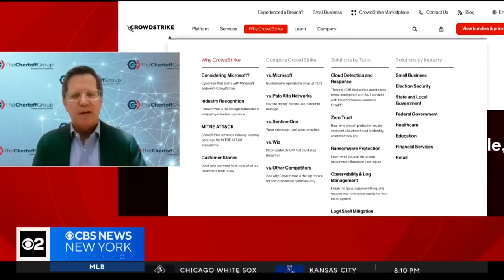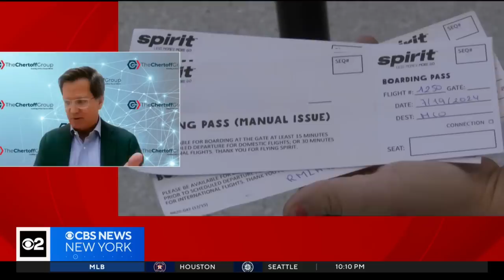What is CrowdStrike and why was there a Microsoft outage?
Adam Isles, principal and head of cybersecurity at the Chertoff Group, explains what CrowdStrike does and why it's linked to the global Microsoft outage.